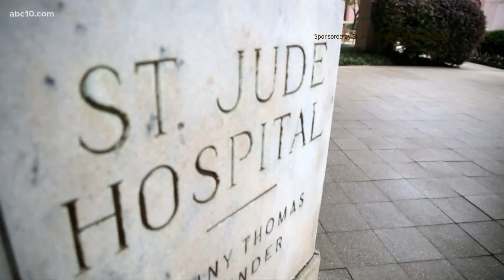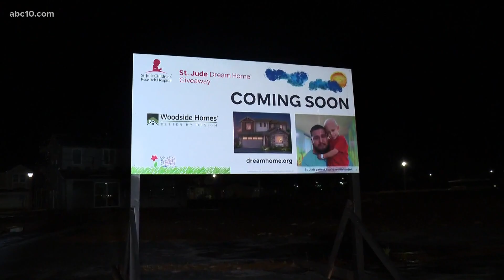Win dream home from St. Jude Children's Research Hospital, here's how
As St. Jude Children's Research Hospital breaks ground on its dream home, they are running a contest to give away a home similar to their first award-winning home.